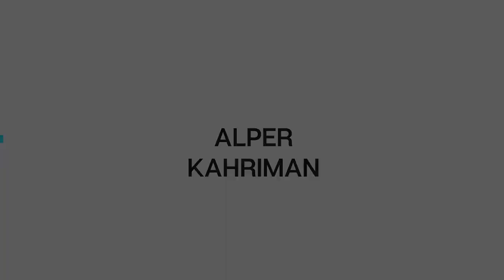Avanos - Dji Mavic Mini Cinematic Footage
Avanos, Nevşehir İline bağlı bir ilçedir. Nevşehir'in 18 km kuzeyinde olan yerleşiminin, Antik Devirdeki adı Venessa, Zuwinasa ya da Ouenasadır. Çok sayıda çanak çömlek atölyesi bulunan ilçede seramik yapım geleneği Hititlerden beri süregelmektedir.Merkez bucağına bağlı 3, Özkonak bucağına bağlı 10 ve Topaklı bucağına bağlı 5 köyü vardır.

1926'da da dilbilimci Emile Forrer, Boğazköy Hitit Kraliyet Arşivler'inde yaptığı araştırmalar sırasında bir tablette Zuwinasa şehrinin adını okudu Nenessa ve Zu-Winasa, Nicole Thierry'nin çalışmalarına göre, Venassa ve Avanos'a dönüşmüştür. Osmanlı belgelerinde Avanos, Enes ve Evenez olarak geçer.

Avanos yakınlarında, Kızılırmak'ın hemen kenarındaki bir Roma mezarlığında ele geçen mermerden lahit, merkez Kapadokya bölgesi'nde bugüne kadar ele geçen tek lahit olması açısından ilginçtir. Lahit, 1971 yılında tesadüfen ortaya çıkmış.

Avanos'un Sarılar kasabası yakınlarındaki Prof. Gökberk'in başkanlığındaki Zank Höyük'te yapılan arkeolojik kazılarda Eski Tunç Çağı'ndan Geç Roma Dönemi'ne kadar değişik kültürlere ait kalıntılar açığa çıkarılmıştır. Avanos'ta 13. yüzyıl Selçuklu Dönemi'ne tarihlenen Sarıhan kervansarayı ve Alaaddin Camii bulunmaktadır.

1954 yılına kadar Kırşehir iline bağlı idi, belediyesi 1884'te kurulmuştur. 1954'te Nevşehir ilinin kuruluşuna beraber ilçe olmuştur.

Avanos'ta da Hititler'den beri çarkla çanak-çömlek yapıldığı bilinmektedir. Bu el sanatı kavimden kavime, babadan oğula geçerek günümüze kadar gelmiştir. Avanos'un dağlarından ve Kızılırmak'ın eski yataklarından yumuşak ve yağlı kil topraklar elenir ve iyice yoğurularak çamur haline getirilir. Çark adı verilen ve ayakla döndürülen tezgâh üzerindeki çamurun maharetle şekillendirilmesiyle istenilen çanak yapılmış olur. İşlik denilen atölyelerde üretilen çanaklar önce güneşte, daha sonra da gölgede kurutulduktan sonra, saman ve talaşla yakılan fırınlarda 800 dereceden başlayıp 1200 derece sıcaklık arasında özenle pişirilir.

Türkiye'nin en uzun nehri Kızılırmak, Avanos yakınlarında suladığı tüflü, killi topraklar nedeniyle eski zamanlarda adına yakışır bir kızıllığa bürünüyor. Barajlar yaptıktan sonra bu özelliği genelde yok olmuştur. Yörede yemek kapları, su testileri, kışlık yiyecek saklamak için çömlekler ve küpler, su küpleri tanınan çanak ürünleridir...

Avanos is a district of Nevsehir Province, Turkey. Its settlement, located 18 km north of Nevsehir, was called Venessa, Zuwinasa or Ouenasa in the Ancient Era. The tradition of making ceramics in the district, where there are many pottery workshops, has been going on since the Hittites.There are 3 villages connected to the central parish, 10 connected to the Ozkonak parish and 5 connected to the Topakli parish.

in 1926, the linguist Emile Forrer read the name of the city of Zuwinasa on a tablet during his research at the Royal Archives of Hittites in Bosphorus, Nenessa and Zu-Winasa, according to the work of Nicole Thierry, turned into Venassa and Avanos. In Ottoman documents, it is referred to as Avanos, Enes and Evenez.

It is interesting that the marble sarcophagus found in a Roman cemetery near Avanos, just on the edge of Kızılırmak, is the only sarcophagus ever recovered in the central Cappadocia region. The sarcophagus appeared by chance in 1971.

He is a professor at Avanos near the town of Sarılar. Archaeological excavations conducted at Zank Höyük, headed by Gökberk, revealed remains of various cultures from the Ancient Bronze Age to the Late Roman Period. 13 In Avanos. there is the Sarihan caravanserai and the Alaaddin Mosque, which are dated to the Seljuk period of the XVII century.

until 1954, it was part of the province of Kirsehir, its municipality was established in 1884. it became a district with the establishment of Nevsehir Province in 1954.

It is also known that pottery with a wheel has been made in Avanos since the Hittites. This craft has been passed down from people to people, from father to son, and has survived to the present day. Soft and oily clay soils are sieved from the mountains of Avanos and the old deposits of Kızılırmak and thoroughly kneaded and turned into mud. The desired dish is made by skilfully shaping the mud on the countertop called the impeller and rotated by the foot. The dishes produced in the workshops are carefully baked starting from 800 degrees and starting from 1200 degrees in ovens decked with straw and sawdust, after drying first in the sun and then in the shade.

The longest river in Turkey, the Kızılırmak, takes on a red color befitting its name in ancient times due to the tuff and clay soils it irrigates near Avanos. After making dams, this feature has generally disappeared. In the region, food containers, water jugs, pots and cubes for storing winter food, water cubes are recognized dish products...